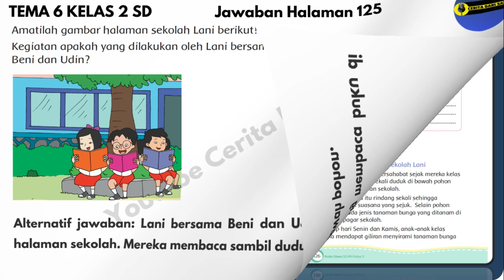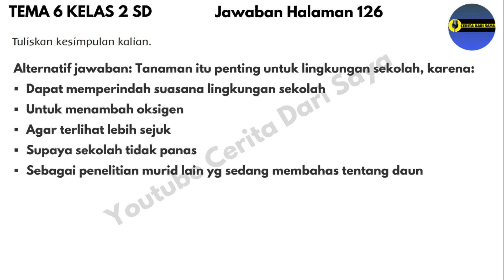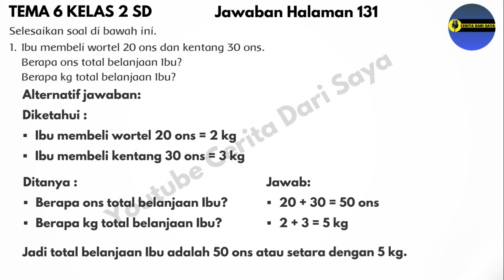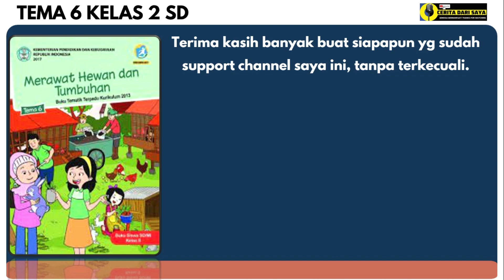Kunci Jawaban Tema 6 Kelas 2 Halaman 125 126 127 128 131 132 | Subtema 3 Pembelajaran 3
00:00 Judul
00:16 Jawaban Tema 6 Kelas 2 Halaman 125
00:31 Jawaban Tema 6 Kelas 2 Halaman 126
01:05 Jawaban Tema 6 Kelas 2 Halaman 127
01:36 Jawaban Tema 6 Kelas 2 Halaman 128
01:53 Jawaban Tema 6 Kelas 2 Halaman 131
03:07 Jawaban Tema 6 Kelas 2 Halaman 132
03:21 Video Selanjutnya Jawaban Tema 6 Kelas 2 Halaman 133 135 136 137
Catatan : Soal ini berupa pertanyaan terbuka yang artinya ada beberapa jawaban tidak terpaku seperti di video
Source :
• Buku Siswa SD/MI Kelas II Tema 6 Merawat Hewan dan Tumbuhan Buku Tematik Terpadu Kurikulum 2013 Edisi Revisi 2017. Jakarta: Kementerian Pendidikan dan Kebudayaan.
• Buku Guru SD/MI Kelas II Tema 6 Merawat Hewan dan Tumbuhan Buku Tematik Terpadu Kurikulum 2013 Edisi Revisi 2017. Jakarta: Kementerian Pendidikan dan Kebudayaan.